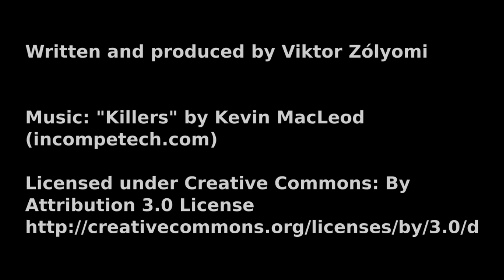Radio Con City News: Poetry Theft and Laser Owls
Episode 07 of Radio Con City News, a 5-minute dark comedy news spoof set in the world of Con City. This episode features the story of how the stolen One Word Poems are found in an actor's car, why the Real Illuminati regretted dealing with Rodrigo Borgia, and that the eyes of birds make heat waves. for more nonsense.